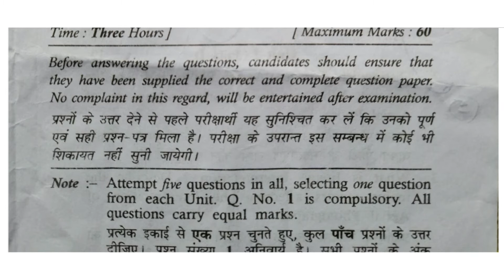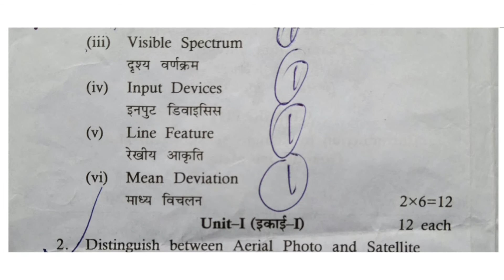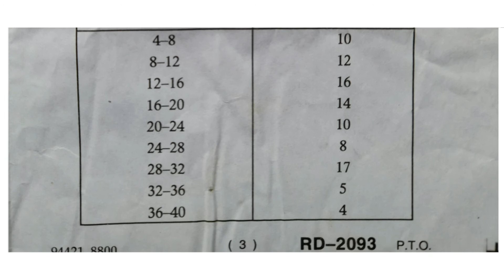MDU 2021 Geography BA Pass 6th Sem Question Paper/MDU Geography Previous year Question Paper/MDU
MDU 2021 Geography BA Pass 6th Sem question Paper/MDU Geography Previous Year Question Paper 2021/MDU QUESTION PAPER
MDU University Question Paper
MDU PREVIOUS YEAR QUESTIONS PAPER
MDU OLD QUESTION PAPER
MDU GEOGRAPHY QUESTION PAPER
MDU QUESTION PAPER 2021
MDU PREVIOUS YEAR QUESTIONS PAPER 2021
MDU PAPER
MDU ALL PREVIOUS YEARS QUESTIONS PAPER
MDU UNIVERSITY SAMPLE QUESTION PAPER
MDU UNIVERSITY PAPER
MDU KA GEOGRAPHY KA PAPER KESA HOTA HAI
MDU GEOGRAPHY PAPER
MDU BA GEOGRAPHY QUESTION PAPER
MDU GEOGRAPHY BA PASS COURSE QUESTION PAPER
MDU BA PAPER

This Question Paper is Knowledge Purpose only.This is not an Official Website & Channel of any University. I don't take any liability for Paper Correctness ,Paper Management, Syllabus Changes or any other things. Kindly visit Official Website of the University.